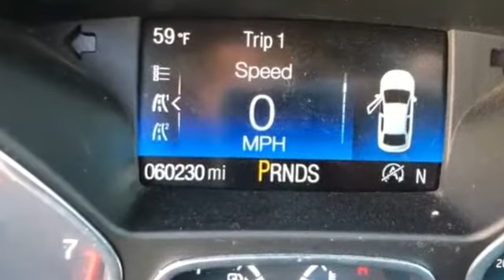Used 2017 Ford Escape SE Kansas City MO, Grandview MO, Belton MO, Overland Park KS, Leawood KS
2017 Ford Escape SE 1FMCU9GDXHUD26337 Video

This 2017 Ford Escape SE 1FMCU9GDXHUD26337 is full of phenomenal features such as: